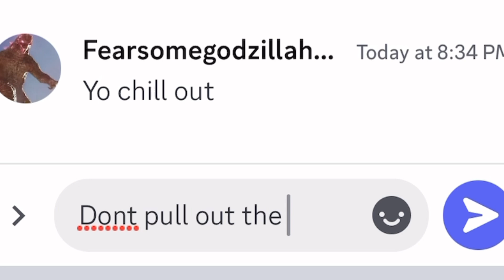Never mess with shimo… "enjoy!"